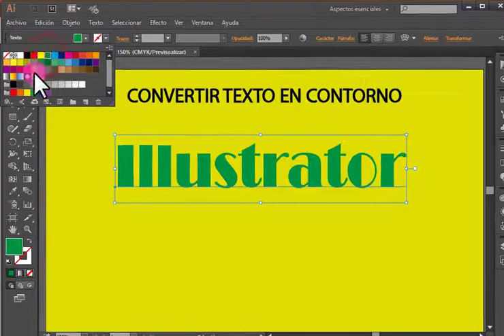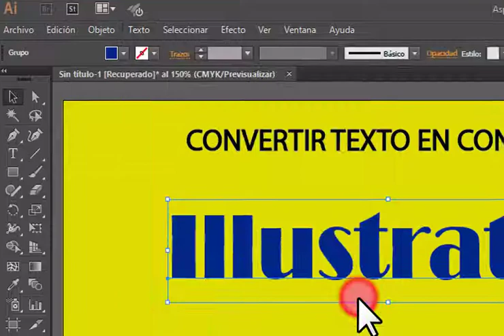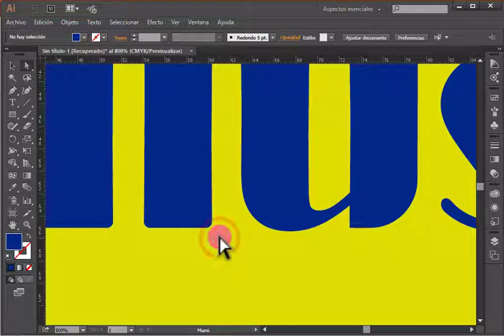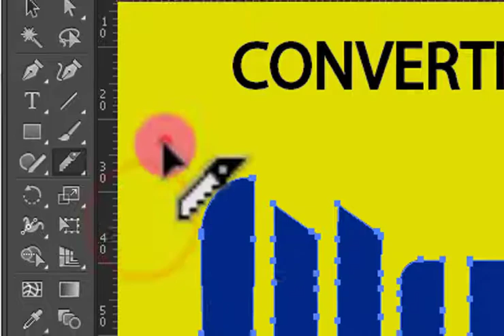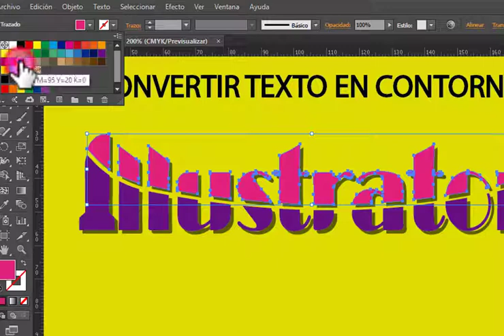Cap 19. CONVERTIR TEXTO EN CONTORNO